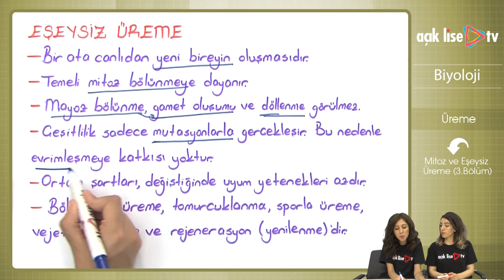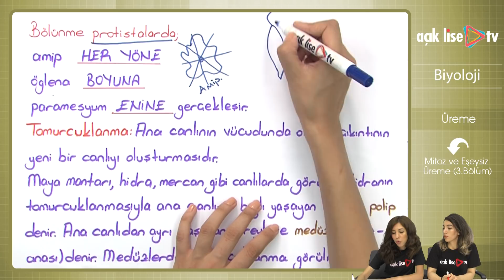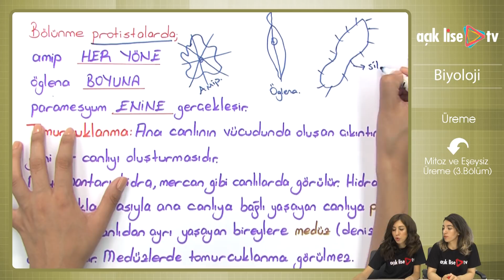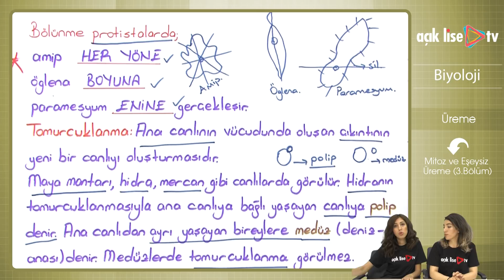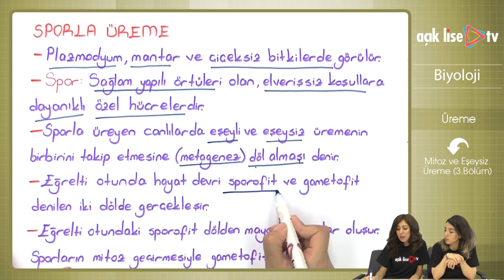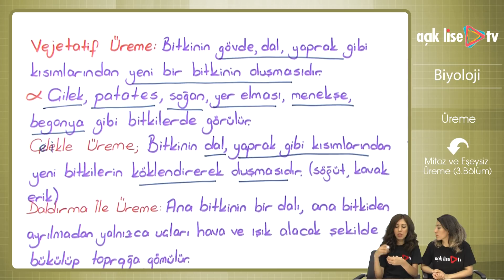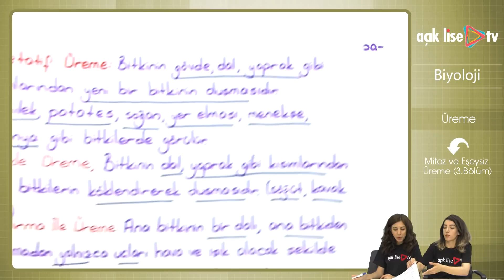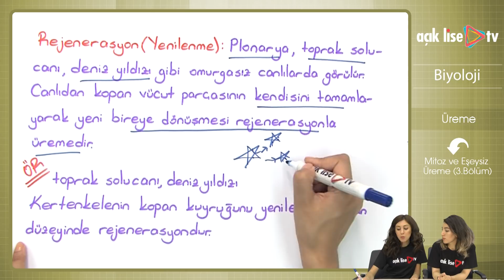Üreme - Mitoz ve Eşeysiz Üreme - 3